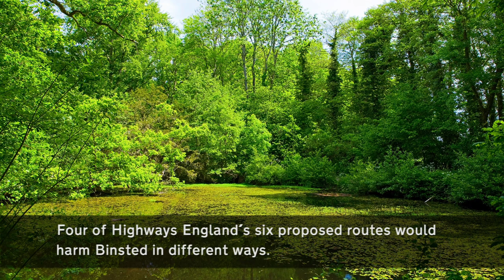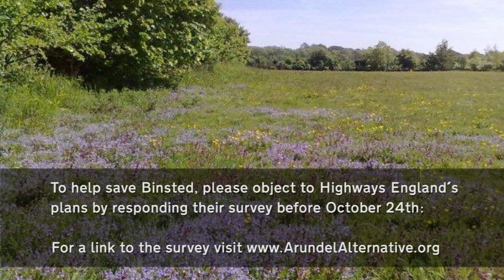Save Binsted 2019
The ancient landscape and community of Binsted in West Sussex is under threat.
Proposed options for the A27 Arundel Bypass would devastate the village and countryside.

All six proposed options are for 70mph dual carriageways that would damage communities and the environment, and add to carbon emissions. 'Magenta' route is being pushed by Arun District Council and other pressure groups, but it would be the worst route for communities, tearing Binsted and Tortington villages apart, destroying outstanding countryside, and severely impacting on the National Park.

Please object to Highways England's plans by responding to their survey before October 24th, 2019, and say that 'Magenta' would be the most damaging option. The survey can be found here:

For more information about a less damaging alternative, that is being supported by local people and environmental groups, please